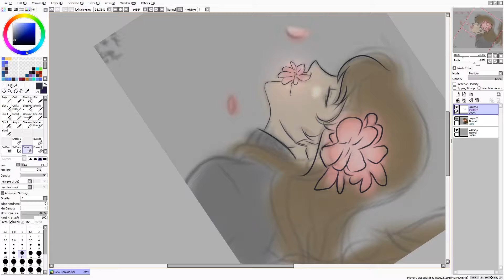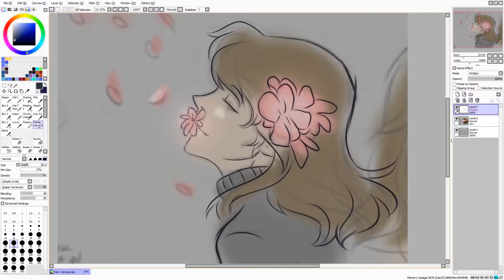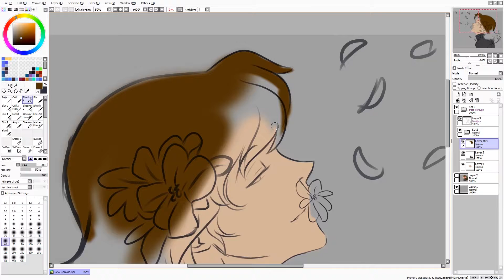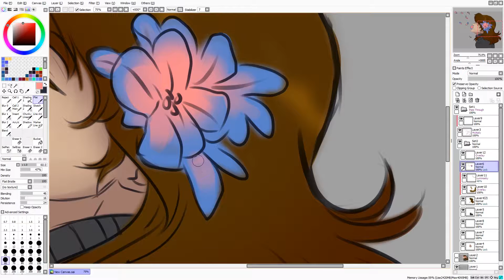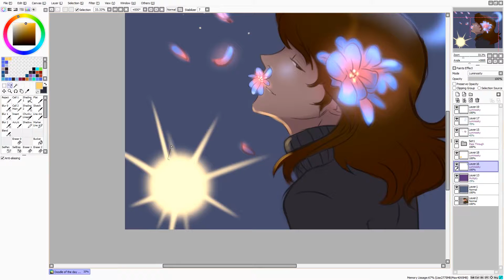Sun's Moon Flowers [Speed Doodle]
All donations help keep my channel going and  helps get more videos out faster. Any amount donated even if it's just $1 it will help out a lot.

Programs/tools used:
Art: Paint Tool Sai & Photoshop CC
Editing: After Effects & Premier
Recorded with: Chronolapse and/or OBS (Stream Recording)
Tablet: Huion New 1060 Plus

Tumblrs!